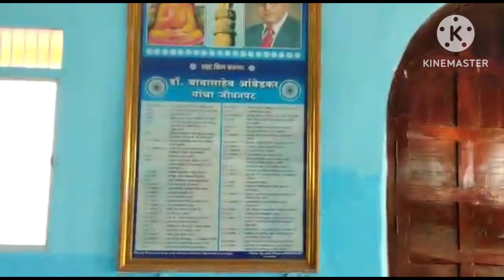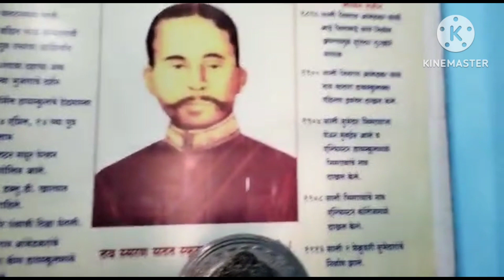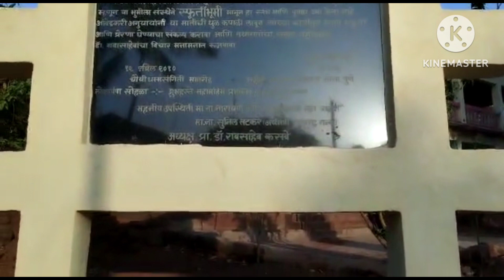Dr.Babasaheb ambedkar hyanche mul gaav ambadave. Dr Babasaheb ambedkar village mandangad ratnagiri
Dr.babasaheb ambedkar song
mahamanav babasaheb ambedkar
Dr.babasaheb ambedkar village
Babasaheb ambedkar geet
dhamma chakra parivartan din
jai bhim
babasaheb hyanche gava ambavade
ambedkar jayanti
dr. nabasaheb ambedkar ki video
Dr.Babasaheb ambedkar hyanche mul gaav
 ambadave... Dr Babasaheb ambedkar village..Mul gaav!...Journey to the village of Dr Babasaheb ambedkar Nitin jadhav 28 Dr babasaheb hynche ghar babasaheb hynche gaav ambadave jai bhim Dr Babasaheb village

dr.babasaheb ambedkar, babasaheb, baba saheb baba saheb status, dr. babasaheb ambedkar babasaheb ambedkar, bharat ratna dr. babasaheb dr babasaheb ambedkar babsaheb ambedkar babasaheb ambedkar song, dr. babasaheb ambedkar statue, babasaheb ambedkar vansh babasaheb aambedkar facts, babasaheb ambedkar status, dr babasaheb ambedkar 2000 babasaheb ambedkar vanshaj
kokan
kokan mandangad ratnagiri
kokan ambavade
babasaheb samaj mandir ambavade
kokan vlog
Kokan village
kokan video
kokankar
Dr.Babasaheb village
nitin jadhav 28